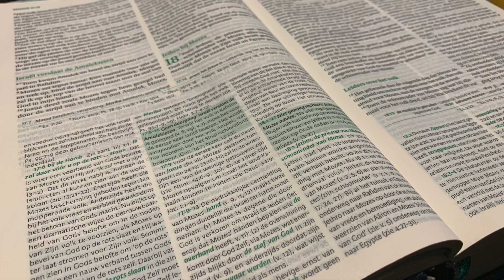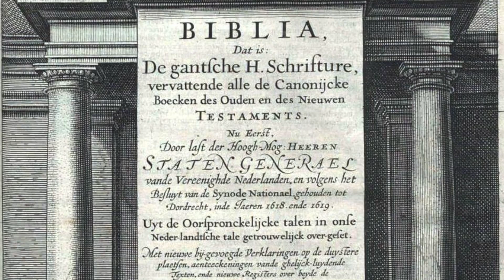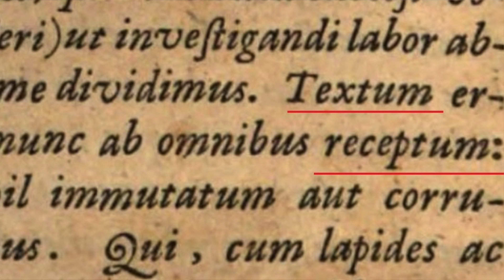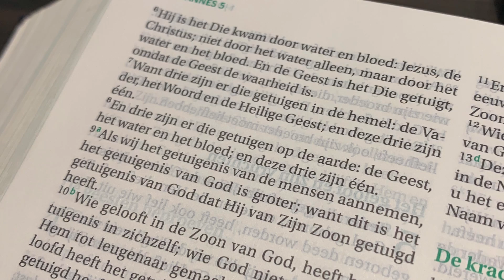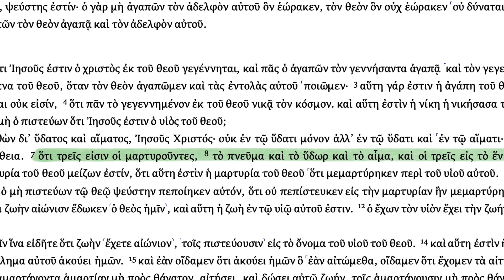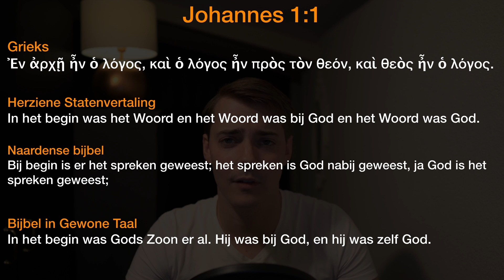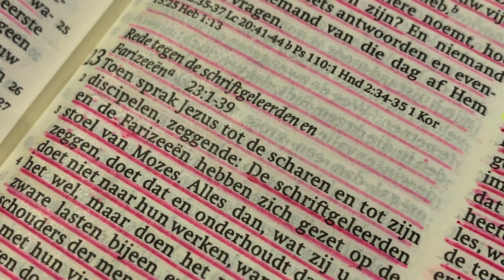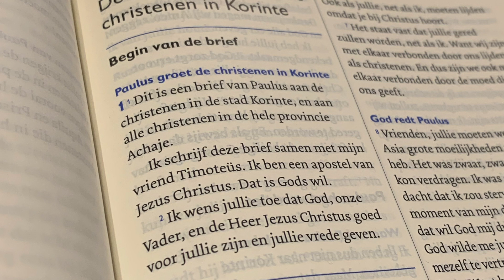Wat is de beste Nederlandse bijbelvertaling?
Als je als pasbekeerde christen je eerste bijbel gaat kopen kom je voor een ingewikkelde keuze te staan! Er zijn best veel vertalingen! Hoe weet je welke de beste is?

Enkele bekende vertalingen:
De Statenvertaling 1637 (Jongbloed editie 1888)
De NBG Vertaling 1951
De Nieuwe Bijbelvertaling 2004
De Herziene Statenvertaling 2010 (herziening 2017)
De Telos vertaling 1982
De Groot Nieuws Bijbel 1983 (herziening 1995) (parafrasering / omgangstaal)
De Naardense Bijbel 2004
Het Boek 1987 (herziening 2008) (parafrase)
De Basisbijbel 2013 (geen directe vertaling van grondtekst, maar tekst gebaseerd op SV)
De Bijbel in Gewone Taal 2014 (zeer vrije vertaling / parafrase)

Waarom zijn er zo veel verschillende Nederlandse bijbelvertalingen?
1. Tekstkritische ontwikkelingen t.a.v. bronteksten
2. Verschillende vertaalprincipes
3. Veranderende doeltaal
4. Verschillende doelgroepen
5. Verschillende religieuze groepen
6. Marktwerking

Welke Nederlandse bijbels ik het meest gebruik?
- Herziene Statenvertaling
- NBG51

Maar wat ik eigenlijk dagelijks gebruik: Logos Bible Software.

Muziek: Khi Rho Beats